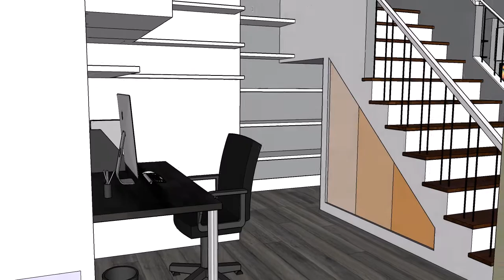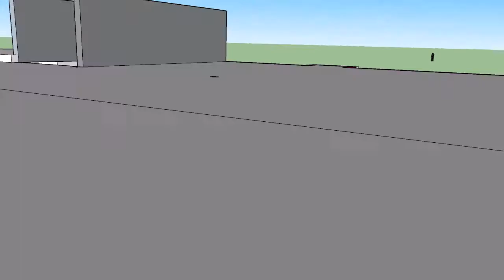Oshawa Basement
testing